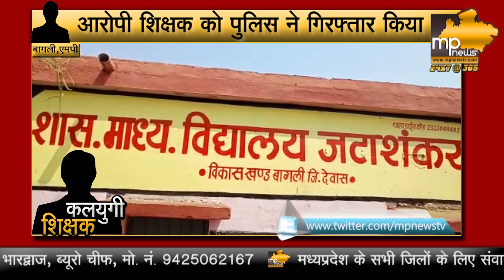देवास के बागली में कलयुगी अध्यापक